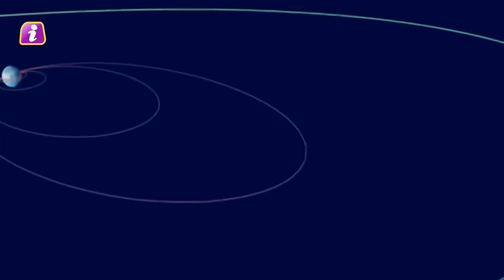Chandrayaan 3 पर China का हमला, महाशक्तिशाली जहाज ने घेरा, ISRO ने उतारी फौज, सपोर्ट में NASA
Chandrayaan 3 पर China का हमला, महाशक्तिशाली जहाज ने घेरा, ISRO ने उतारी फौज, सपोर्ट में  NASA Chandrayaan 3 | ISRO
The Indian Space Research Organisation (ISRO) successfully completed the fifth orbit-raising maneuver of the Chandrayaan-3 spacecraft today. The mission is now on track to reach the Moon in the coming weeks.